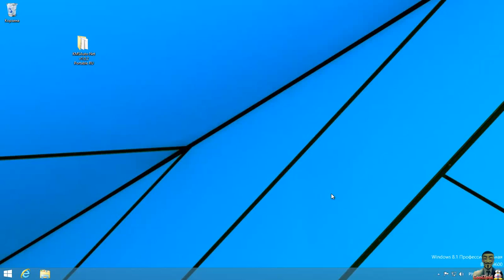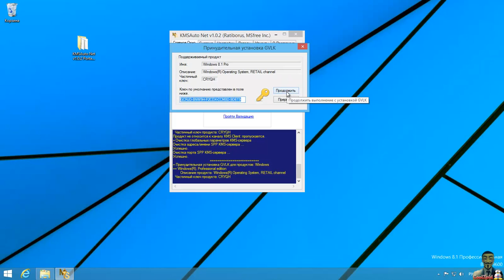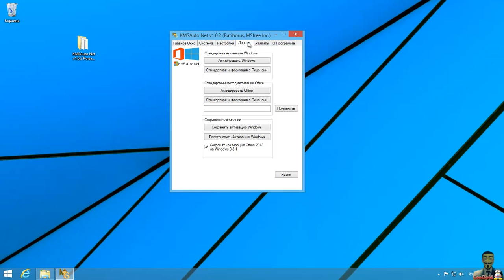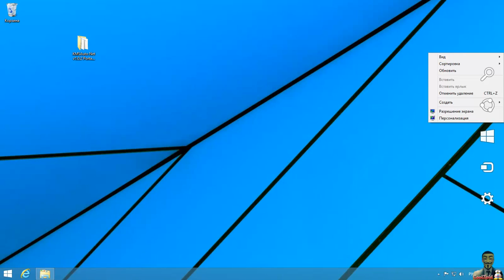Рабочий Активатор Windows 8 - Windows 8.1 All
Теперь можно удачно активировать операционную систему причем Навсегда.
KMSAuto Net v1.0.2 вам в этом поможет.
Скачать по ссылке:
У кого если не получается активировать, попробуйте ещё раз запустить
Я в папке KMSAuto Net 1.0.2 RU запускаю KMSAuto Net , выбираю активация Windows
дальше происходит процесс активации, в окне программы описан процесс активации, создается kms сервер через который и активируется, и ждёте когда закончится с успехом!